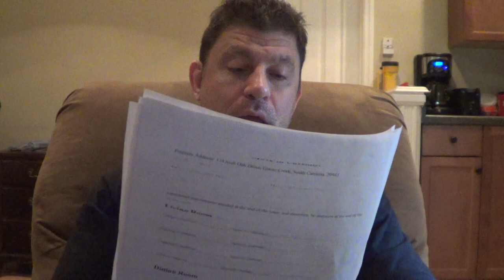ESPN MMA Recap 7/2/18 Dana White's DWTNCS Shevchenko Part 2!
ESPN MMA Recap 7/2/18 Dana White's DWTNCS Shevchenko Part 2! ESPN should get this actual Technical Analyst Technique/Interviewer,Media, Color Commentator Breakdown review preview w/ 4 Black Belts that fought Pro & sparred all the top fighters for 20 years for their UFC Coverage!  Let them know please! Sub,Like,Tweet,Share Please!!!

Blend REAL Karate, Judo, Jiu-jitsu and Russian Martial Arts (Systema +) while keeping Real Combatives Self-Defense in mind from most experienced instructor w/ 4 Highly Coveted Black Belts that fought Pro, taught around the world, Commentated for UFC Fight Pass, and Interviewed hundreds of Fighters! DAZN

TheCombatSystem.com

antonina shevchenko valentina
chael sonnen michael bisping ariel helwani MMA show hour
ariel & the bad guy